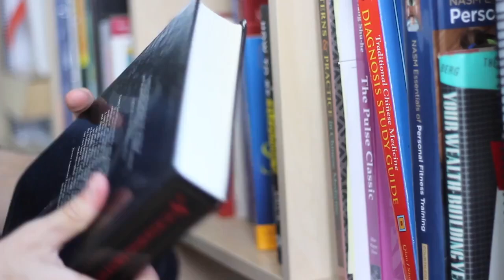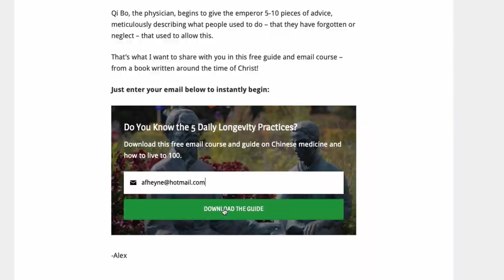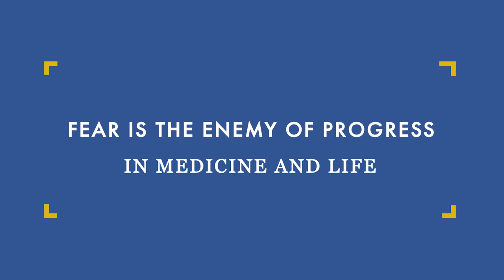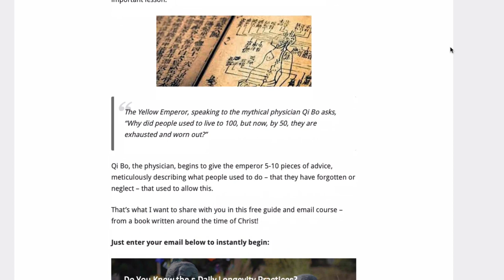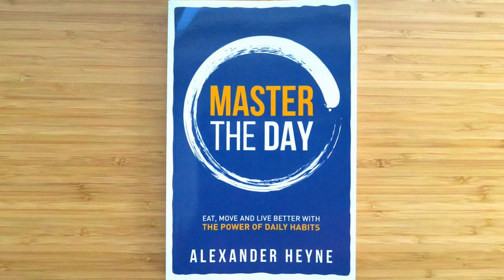The big problem with modern medicine...